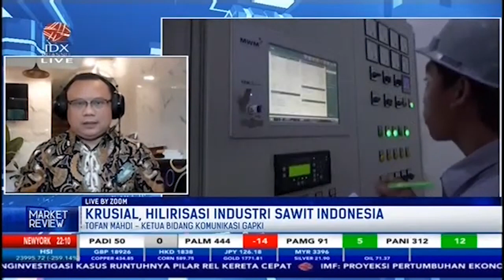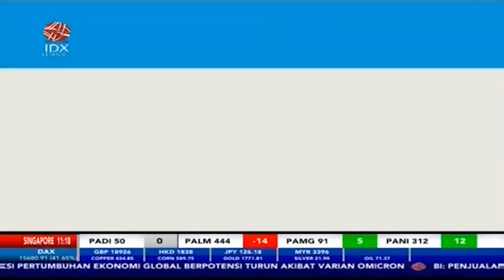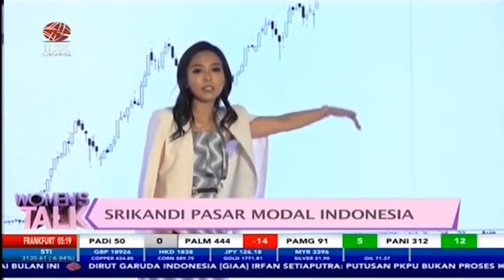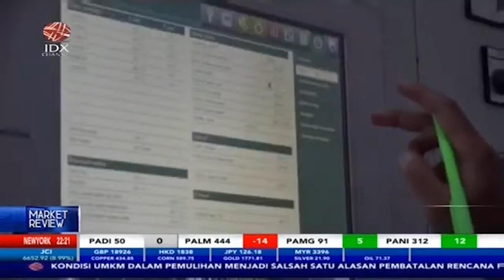Menilik Strategi Pemerintah Dorong Industri Sawit Nasional | MARKET REVIEW (13/12/21)